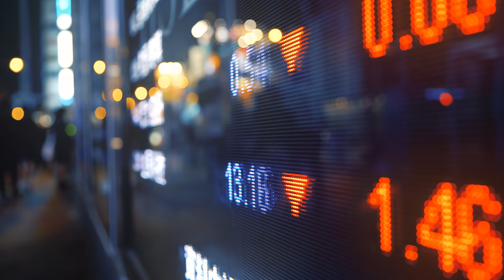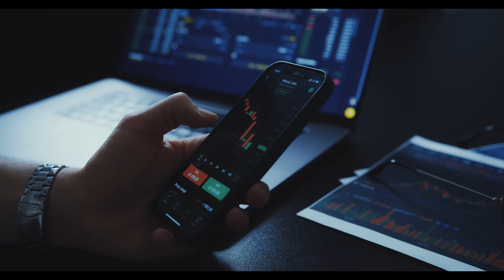$ALDO FINAL - EPISÓDIO 2: A IMPORTÂNCIA DO SETUP PARA INVESTIR | Clear Corretora | Rainbow Six Siege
Ter um bom setup pode mudar tudo na gameplay. No mundo dos investimentos isso não é diferente.

As ferramentas certas fazem toda a diferença de jogar ou investir e é este é o assunto que Rafael Ribeiro, da Clear Corretora, explica pra gente no segundo episódio de $aldo Final 🤑